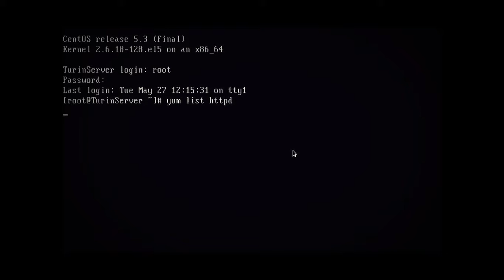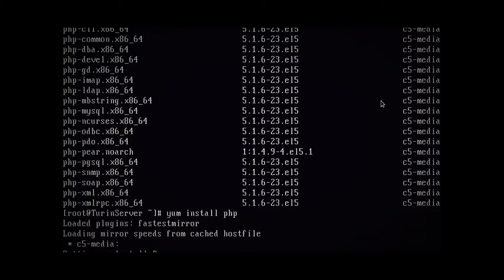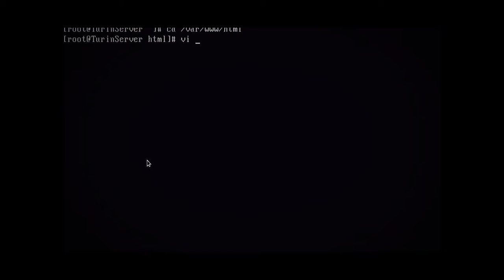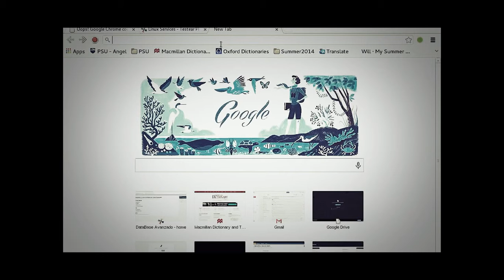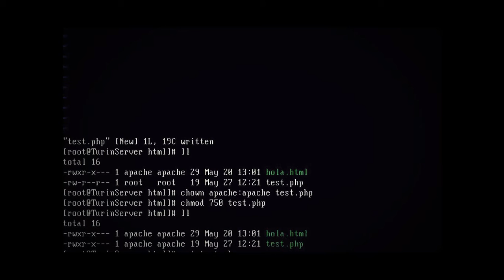Joomla Server Tutorial (1/3) PHP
How To Watch Free HD Movies And TV Shows Using TVPortal
All New HTC One (M8) vs Apple iPhone 5s - Full Comparison
2015 Top 10 Smartphones
iPhone 6, iPhone 5, Android, google
Comprendre le prix Nobel de physique 2015 en 15 minutes
Alexandre Astier - La Physique Quantique (complet)
La physique quantique : aux frontières du réel
Technology, future, BMX
BMW M5 Street Drift!
ken block drift san francisco fiesta, WoWTube
physique, quantique, particules, Einstein, Heisenberg, max plank, Schr?dinger,engineer, youtube.com